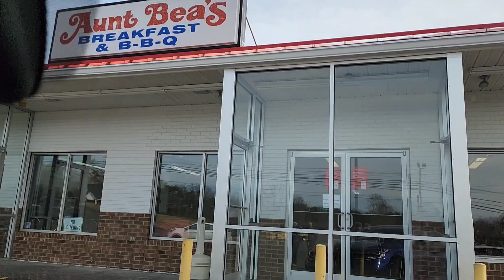Trx4m fun on a road trip. The perfect road trip rc😊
traxxas rc rctrucks#1/18